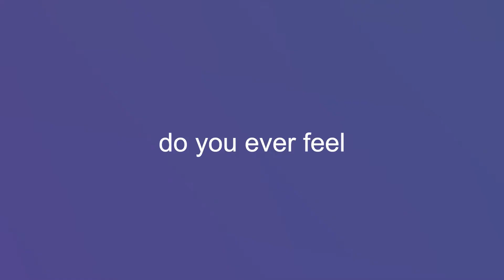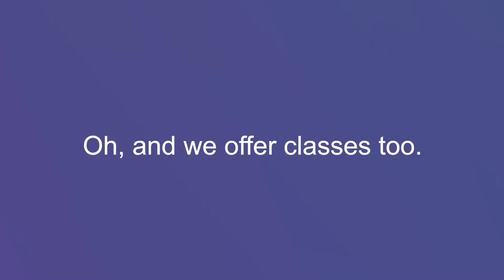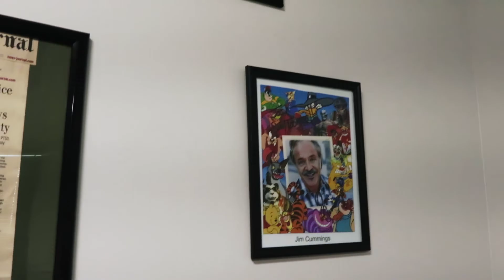StarMan Studios What we do!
A small tour of StarMan Studios and what we do. We are an ADR and Prelay studio that does Cartoons, Anime, Animation, VideoGames & more.